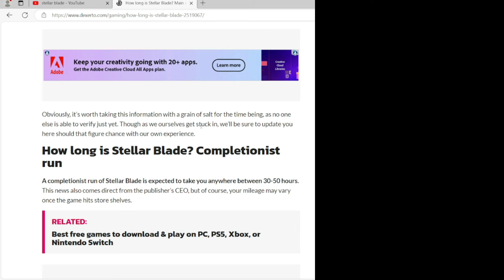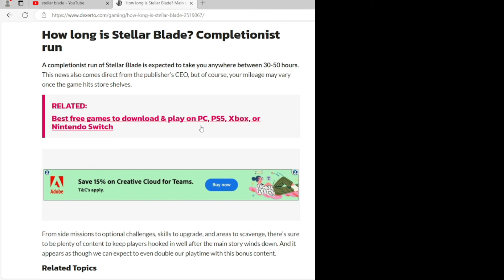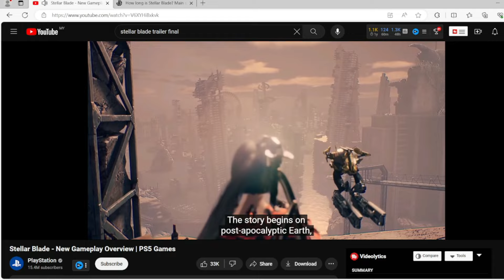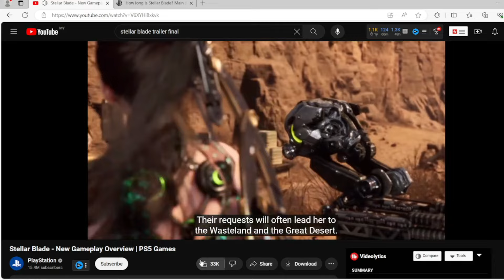How long to beat Stellar Blade (PS5)? + WOKE Rejection? (PREDICTION)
Stellar Blade (PS5) Runtime aka How Long to Beat?
It also includes Woke Rejection

Stellar Blade is now one of the anticipated PS5 exclusive games, but it is more than that and Stellar Blade give gamers what they want all these years. No more woke politics in video games. It is unclear how many hours will it to beat Stellar Blade? It is believed that it will take about 25 hours for the main story and 30-50 hours for 100% completion.

c) Peter Parker (Spider-Man) meets Kate Bishop & Yelena Belova in Hawkeye - What If Season 3 Episode 3